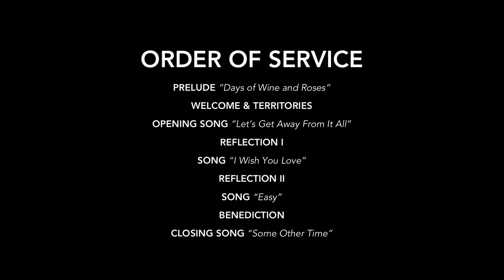Jazz Vespers at Home with Jen Lewin | June 6 2021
Join us for Jazz Vespers at Home with Jen Lewin.

Reflections by Rev Gary Paterson and Rev Dan Chambers

Help spread hope and joy in the city.